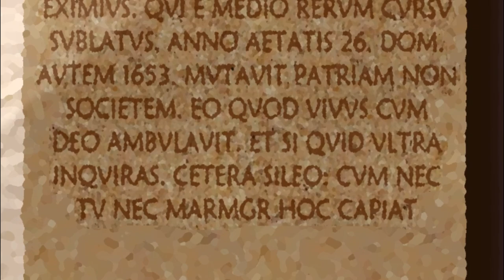The Godly Genius: The Story Of Hugh Binning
Hugh Binning astonishes everyone with his unique mind. But he isn’t just far ahead of others in his ability to learn. He is also someone who walks closely with God. It’s rare to have both together. Find out what it’s like in The Godly Genius.